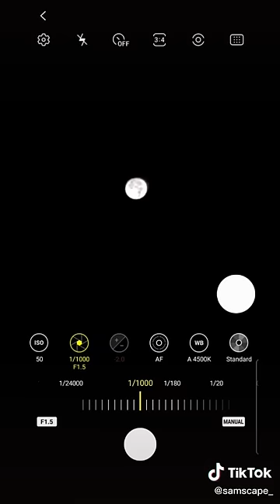how to take good moon pictures with android